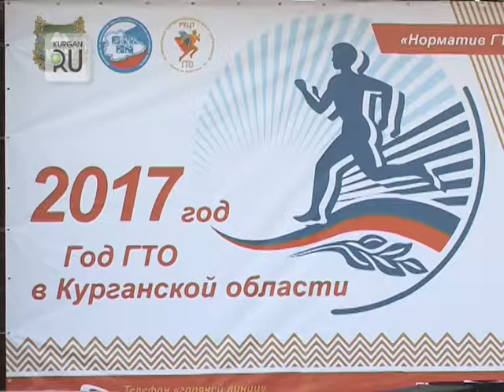В Курганской области стартовал областной молодежный образовательный форум «Зауралье-2017»